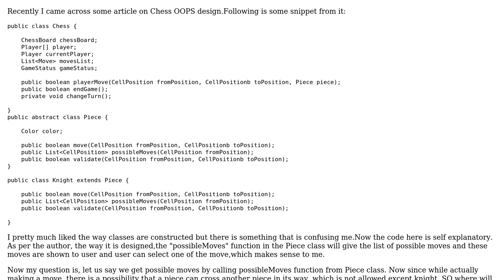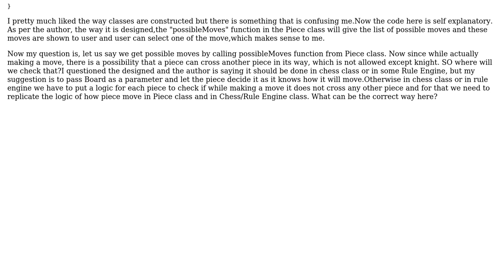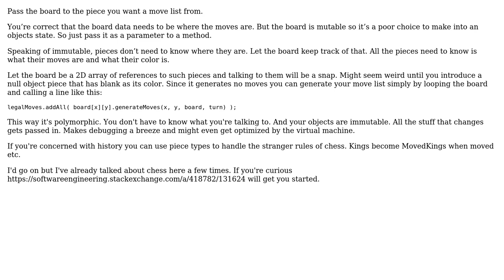Software Engineering: Object Oriented Design for chess (2 Solutions!!)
Software Engineering: Object Oriented Design for chess

With thanks & praise to God, and with thanks to the many people who have made this project possible! | Content (except music & images) licensed under CC BY-SA | Music | Images & others | With thanks to user Steve user rahul sharma user candied_orange and the Stack Exchange Network Trademarks are property of their respective owners. You are responsible for your own actions.